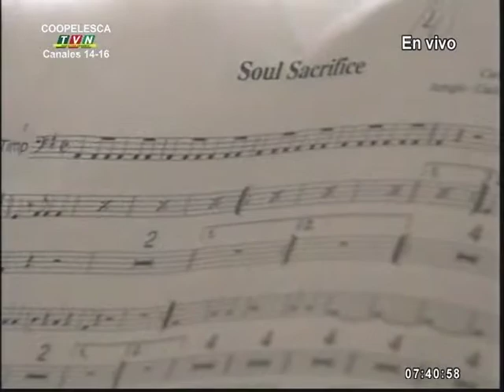Santana "Evil Ways" cover Alejandro Pérez rareza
Orquesta Sinfónica  Paulino Porras , profesores e músicos invitados y bajo la dirección orquestal por Karla Chacón Brenes,interpretando a  Carlos Santana ,con el guitarrista Alejandro Pérez Urrutia en la parte solista., transmision por .Tv Sur Canal 14 1junio 2013
Santana "Evil Ways" cover Alejandro Pérez rareza" problema en el audio de al orquesta"